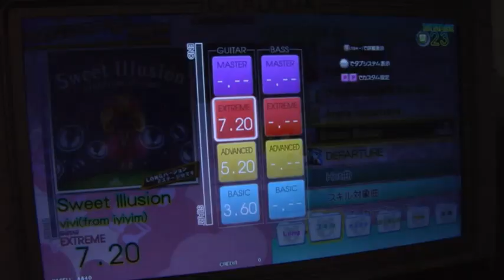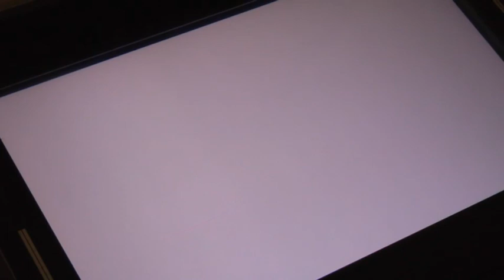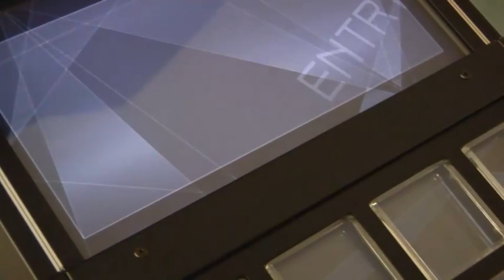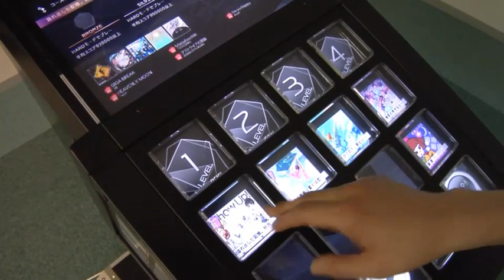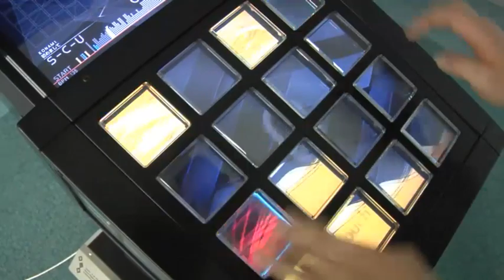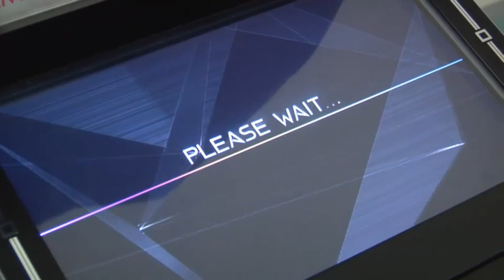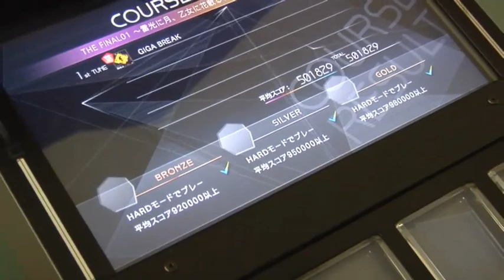BEMANI生放送（仮）第23回 2014.2.27配信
毎週木曜日20:30～USTREAMにて生放送中の「BEMANI生放送(仮)」は、より最新でより旬なBEMANI情報をよりタイムリーにお届けする、BEMANIのWEBラジオ番組（生放送）です。
出演者と皆様で一緒に楽しみながら盛り上げていきましょう！ぜひ生放送をお楽しみください。

■番組Twitterハッシュタグ